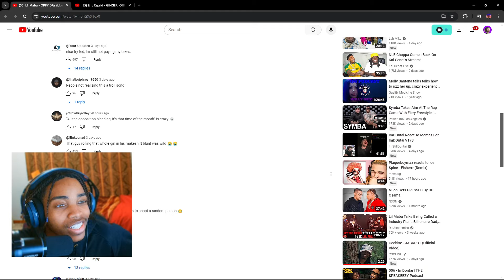Lil Mabu - OPPY DAY (Live Mic Performance) | REACTION | WTF IS GOING ON HERE!?!?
video made by Jayden SparKs

Lil Mabu releases a live performance for his track OPPY DAY and Jayden SparKs in EXTREMELY confused on what is going on in this video